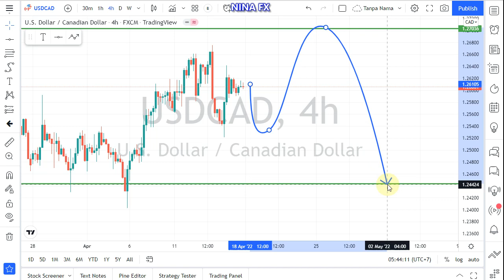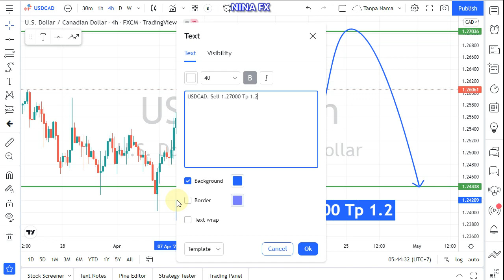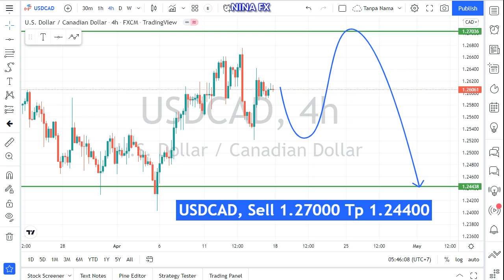USD CAD WEEKLY Analysis for April 18-22, 2022 by Nina Fx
USDCAD Technical Analysis for weekly.